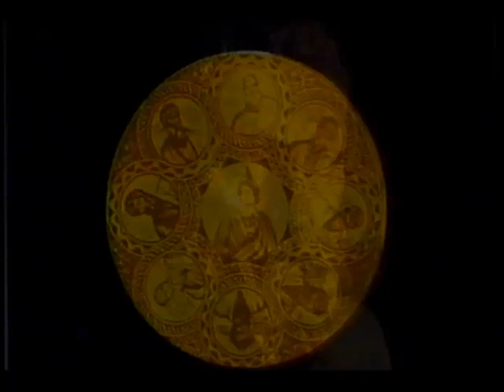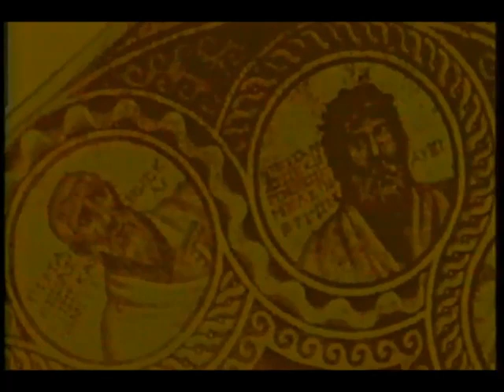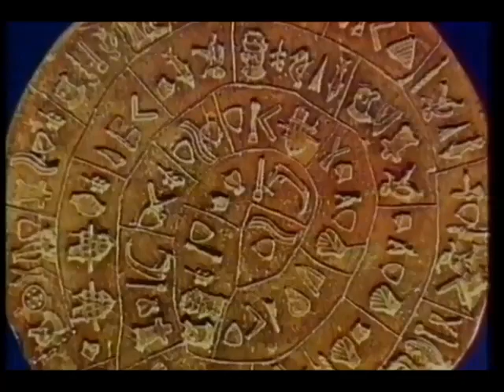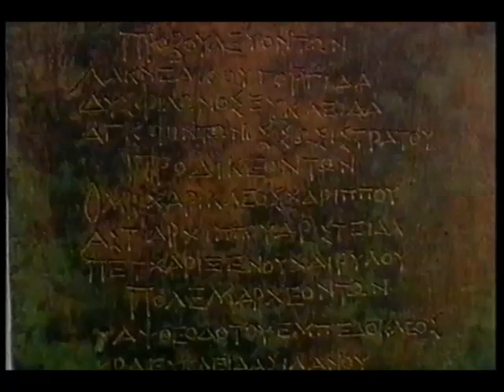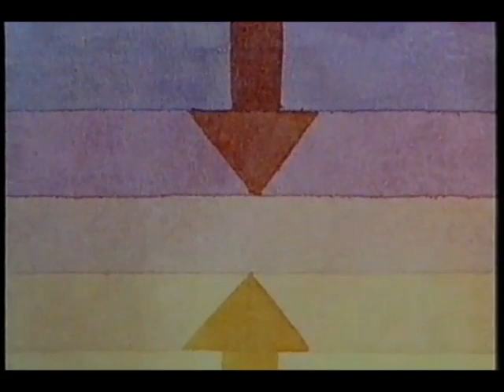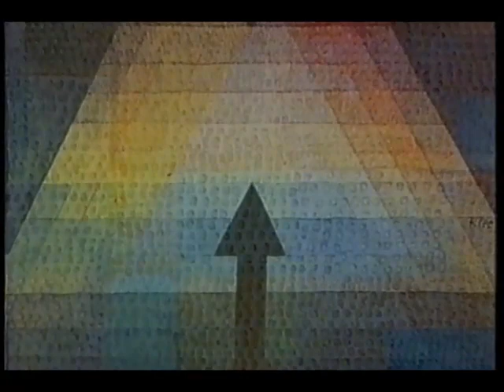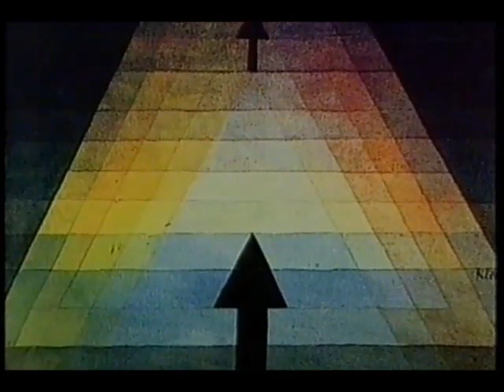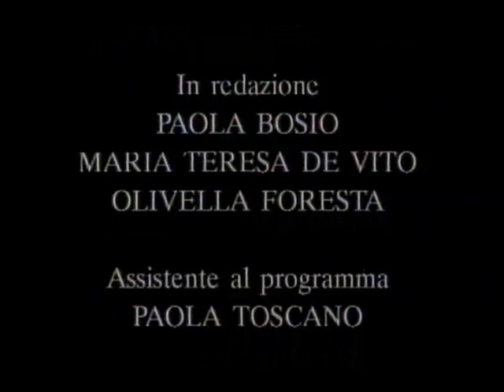FILOSOFIA 01 LE ORIGINI DELLA FILOSOFIA